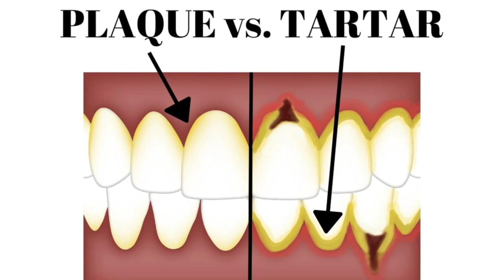दांतों पर जमे पीले प्लाक को जड़ से साफ कर देंगे ये देसी नुस्खे||Teeth Whitening Treatment At Home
इस व्हिडिओ के माध्यम से हम Teeth Whitening के बारे मे जानने की कोशिश करेंगे. इस व्हिडिओ के माध्यम से हम कुछ ऐसे घरेलू उपाय जानने की कोशिश करेंगे जिनका use करके हमारे दात हम घर पर ही मोती जैसे सफेद कर सकते है. सो व्हिडिओ एंड तक देखना अगर व्हिडिओ पसंद आता है तो चैनल को सबस्क्राईब करके व्हिडिओ को लाईक करके शेअर करना मत  भुलना.

sic

ee Acrol

ed tool:

ored A

Watch

a Teeth whi

3:12

teeth whitening poonam

teeth whitening

teeth whitening at dentist

teeth whitening foam

teeth whitening foam kaise use kare

teeth whitening at home in tamil

teeth whitening pen

teeth whitening products

teeth whitening toothpaste

teeth white kaise kare

teeth whitening at home malayalam

Q teeth white